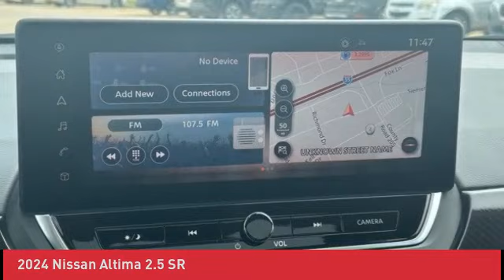2024 Nissan Altima N240096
2024 Nissan Altima 2.5 SR

Don't miss this 2024 Nissan Altima. It's equipped with great features. You'll want to take this four-door sedan home. Make a great choice today.